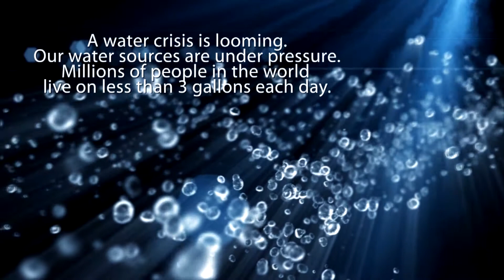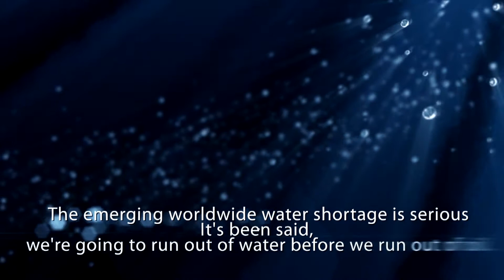2011 aac in taiwan SAVE THE WATER.SAVE THE WORLD 簡版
節約用水 拯救世界 DID YOU KONW We are all WATER CREATURES

DID YOU KONW 10-minute shower: 50 gallons Brushing with the tap running: 4 gallons A single load of laundry: 40 gallons

A water crisis is looming.
Our water sources are under pressure.
Millions of people in the world live on less than 3 gallons each day.

The emerging worldwide water shortage is serious.
It's been said, we're going to run out of water before we run out of oil.

Our water problem is fast becoming a hunger problem.

So what does it all mean?

It's a thirsty world.We are thirsty...
It's time to give water a second thought.

Use less. Save more. Advocate always.

THIRST

SAVE THE WATER,SAVE THE WORLD

Nature+Culture=Future

While culture is the accumulation of human intellectural tradition, Nature is the most precious gift granted by God. The core of Culture reveals its highest respect to Nature. Whether human being can survive a sustainable Future depends on the intelligence to coexist with Nature. The theme is to remind our fellow Y's men from all over Asia to concern this issue in the convention.(We also pass on IC'69's Torch)

The design of the logo:

The green mountain and the blue river which represent the Nature are interpreted through characteristic calligraphic wash of the Oriental culture. It was designed by James Tsai, HCC S.G. and was selected by HCC because it matched the theme the most.

（一） SAVE THE WATER.SAVE THE WORLD
（二） PLANT FOR THE PLANET
（三） MEAL WITHOUT MEAT

THE Y'S MEN INTERNATIONAL
24 TH ASIA AREA CONVENTION

Date: AAC: August 5 th to 7 th , 2011
  AYC: August 3 rd to 7 th , 2011

Place: Taiwan / Yilan